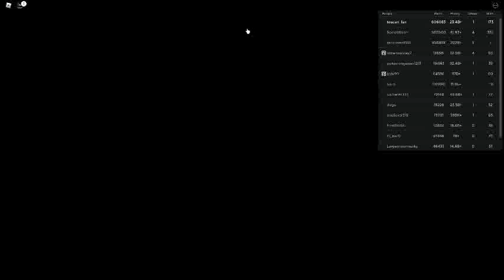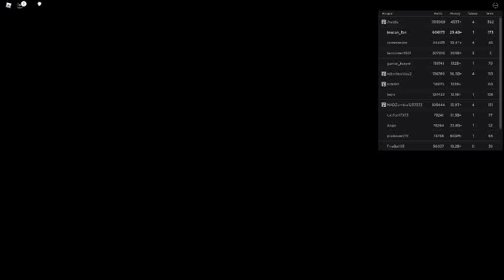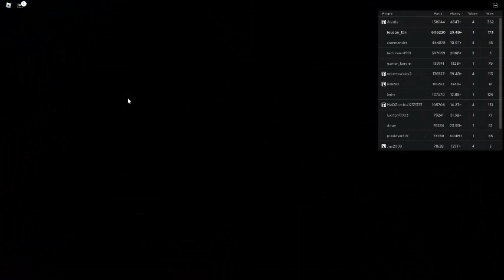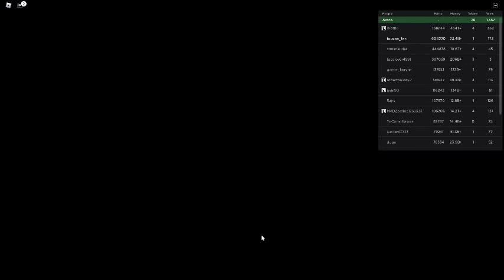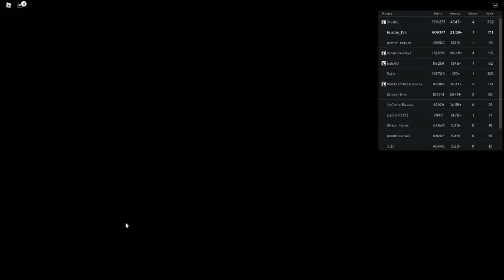Russia Car Crash Compilation 20921